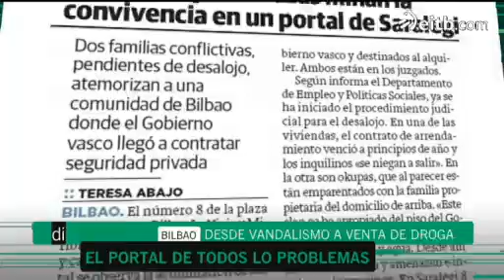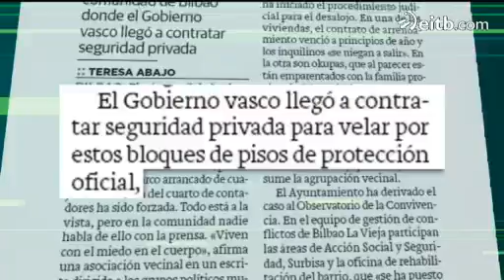Vandalismo y venta de droga en un portal de Bilbao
El Gobierno Vasco llegó a contratar seguridad privada para velar por estos bloques de pisos de protección oficial.